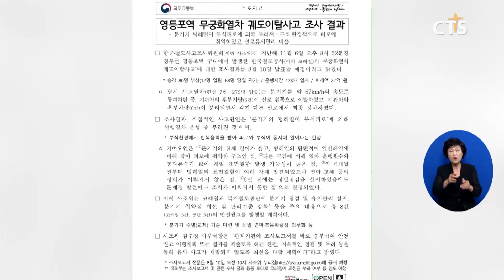[소셜] 사회ㅣ영등포역 열차 궤도이탈 원인은 ‘텅레일 부식 피로’ (이한승) l CTS뉴스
항공·철도사고조사위원회가 지난해 영등포역에서 발생한 무궁화 열차 궤도이탈 사고에 관한 조사 결과를 발표했습니다.

사고조사위는 ‘분기기의 텅레일이 부식피로에 의해 선행 열차 운행 중 부러진 것’이 사고의 직접적인 원인이라고 밝혔습니다.

기여 요인으로는 ‘분기기의 전체 길이가 짧고 텅레일의 단면적이 일반레일보다 작아 피로에 취약한 구조인 점’ 등을 들었습니다.